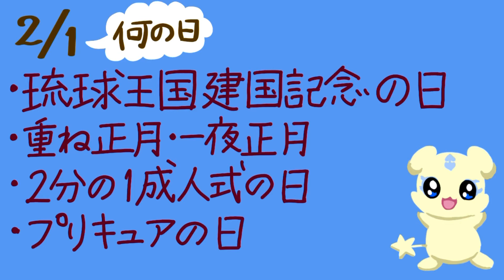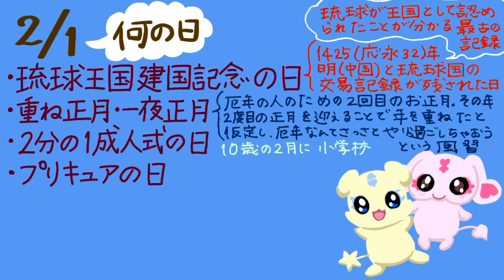2月1日のバースデイカード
日々㊗️福✨

1日1日新しいあなたへ Happy Birthday❣️
1年に1度のあなたへ Happy Birthday ❣️
かけがえのない一日をお楽しみさまです👍

💌 365日のバースデイカード💌
その日の誕生花 を添えて💐
その日の誕生色のカードにしております🎨